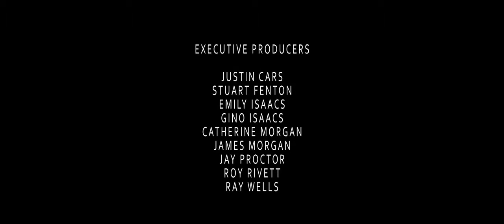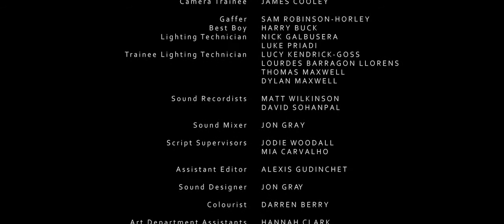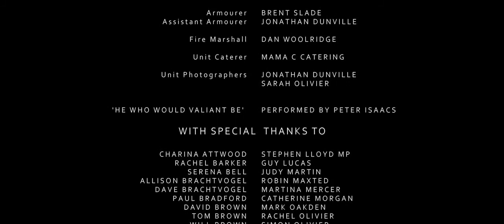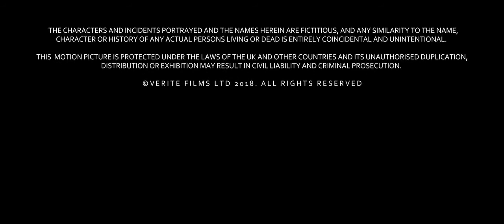full latest hardcore Horror movie